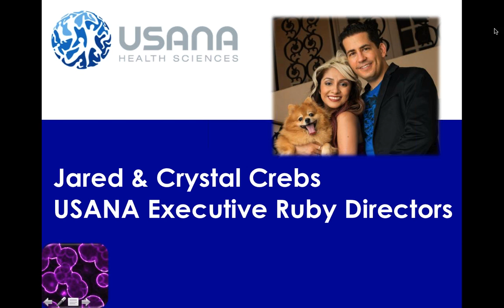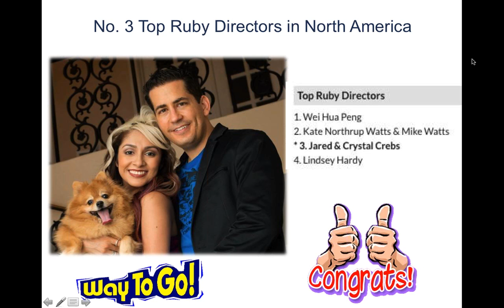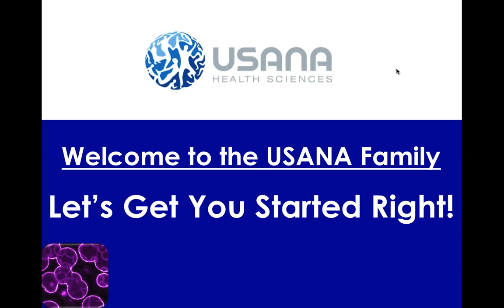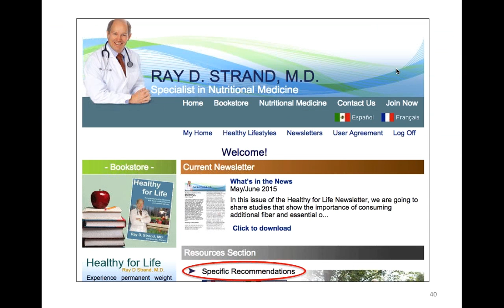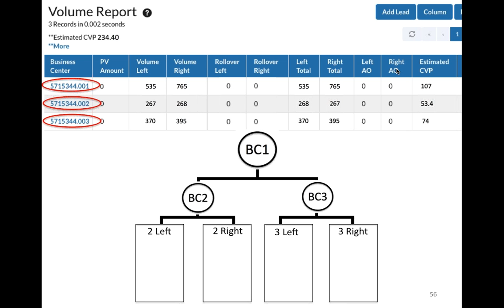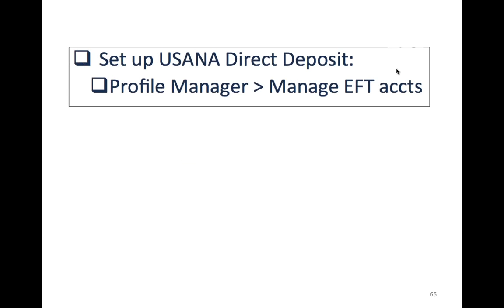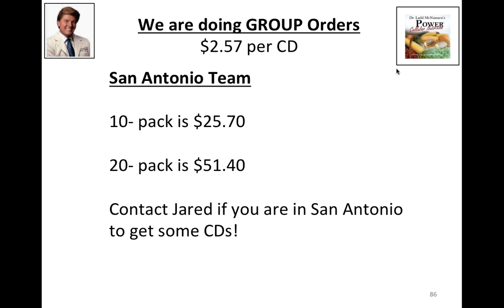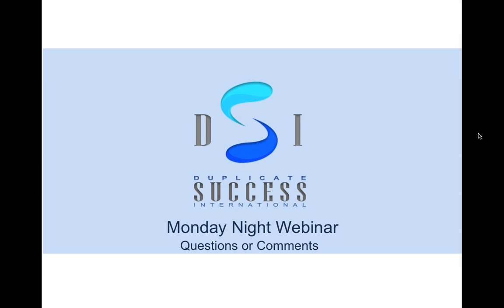06-29-15 Team DSI Webinar - Get Your Associate Started Right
Here is the video from the June 23, 2015 Team DSI Webinar which starts with Team Recognition, Part 1 of the Get Your Associate Started Right via the updated Fast Track Manual